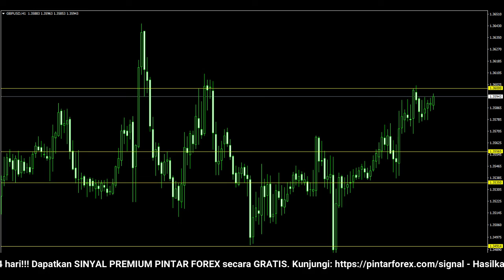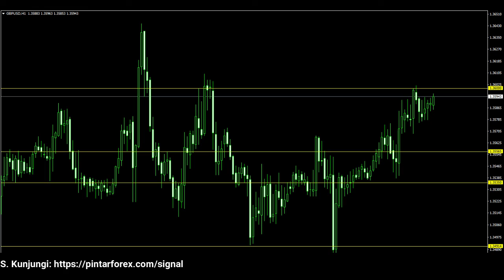🔴 LIVE: Analisa Forex Hari Ini 17 Februari 2022 Analisa GBP-USD 17 Februari 2022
"Analisa Forex Hari Ini 17 Februari 2022 Analisa GBP-USD 17 Februari 2022